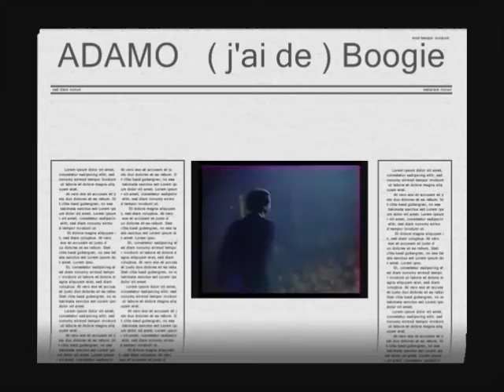Adamo ( j'ai de ) Boogie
un enregistrement "live" de 1990 au Casino de Paris que je remets en ligne car je m'aperçois que quelqu'un utilise ma vidéo sur  Youtube
( vidéo que je n'avais pas encore mise ici mais sur mon ancien compte daily)
Bon pas grave,, mais la moindre des politesses serait de prévenir

(j'ai de ) boogie , mélodie peu connue, et c'est sympa de voir Adamo danser
amitiés
André